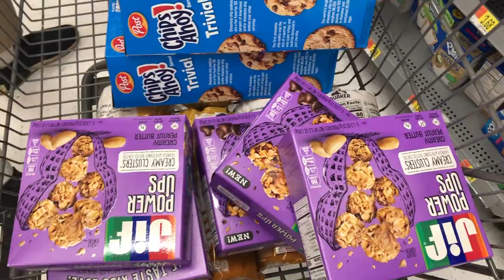Fon_Fitness: Vlog 3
Vlog 3

Title: Wanderlust
Type of music: Dance & EDM
Mood: Happy